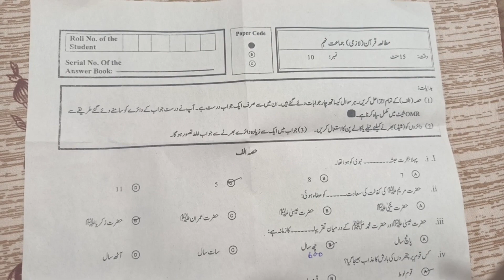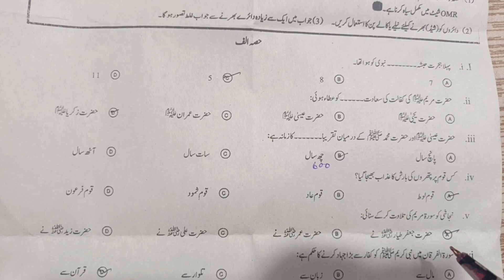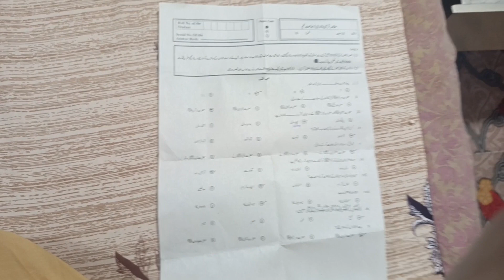KPK Swat Board 2024 Annual Exam Paper : Today 24-04-2024 مطالعہ قران حکیم (C) paper : Class 9th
For any queries, you will ask questions in my What's Up group biology with ijaz khan through this link :

Nota: The majority of the videos on this channel will be uploaded at between 6pm to 9pm .

Note: I've already created playlists for Biology Class 10, Biology Class 9, and the Treasure of Knowledge series so you can watch and study on the move.

class10 biology in pashtu
class 10th biology in pashto
class 10 biology
class 10 biology homeostasis in plants
kidney stone class 10th biology
osmoregulation in kidney class 10
role of kidney in osmoregulation class 10
class 10 biology in pashto
disorders of kidney and kidney stone class 10 biology
osmoregulatory function of kidney class 10 in urdu